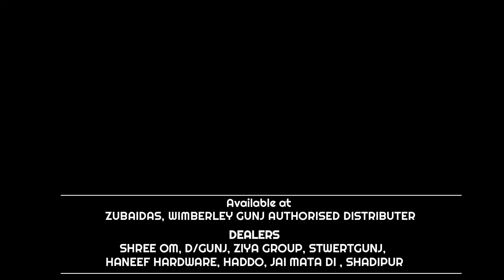GRAMEEN VIKASH NIDESHALAY KE AUR SE MARINA PARK MEIN SELF HELP GROUP MELA KA AAYOJAN KIYA GAYA